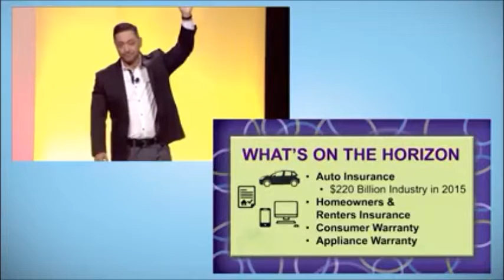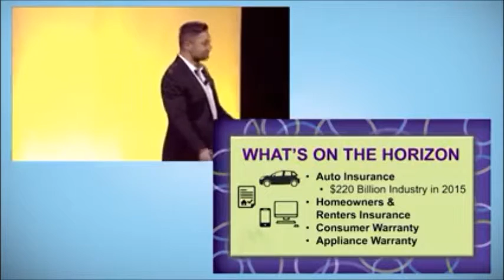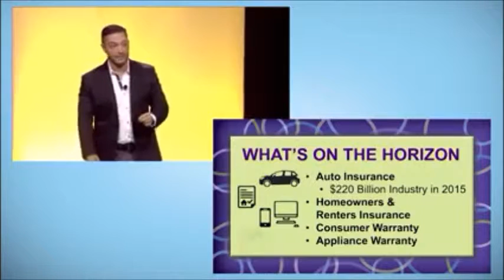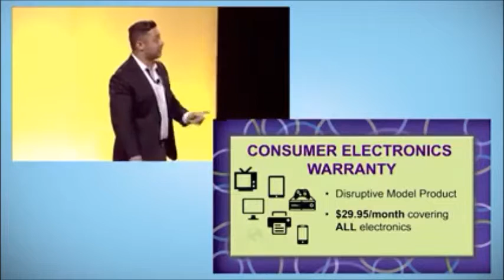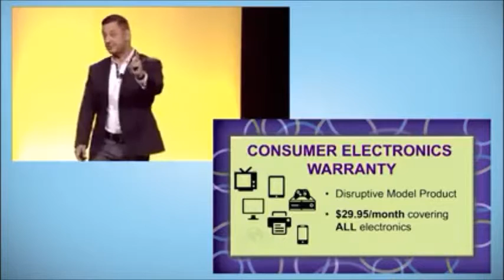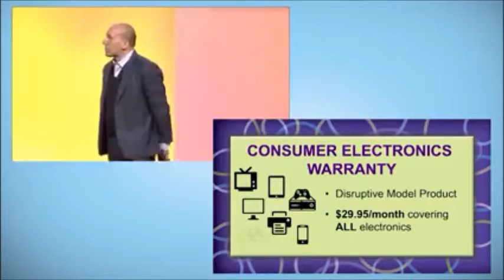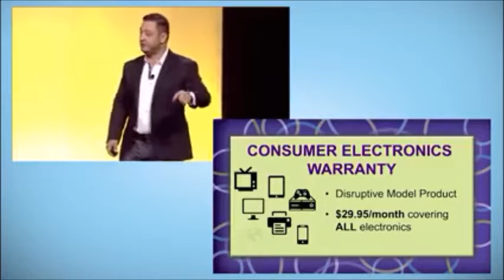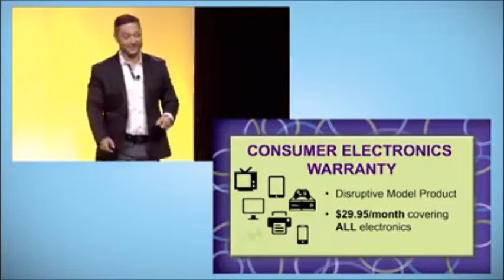Warranties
Our complete 100% Standalone trading Semi Expert Advisor system.  No need to add anything else to it.  Let the system call the trades and you simply make the money.

After watching this video and find you are interested, partner with me and I will show you how to build real wealth.

Remember
Be